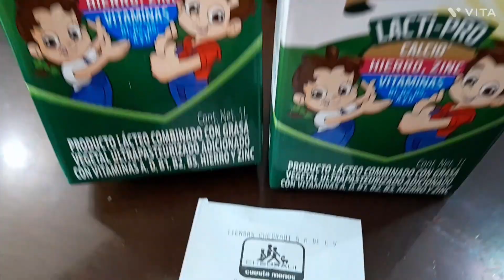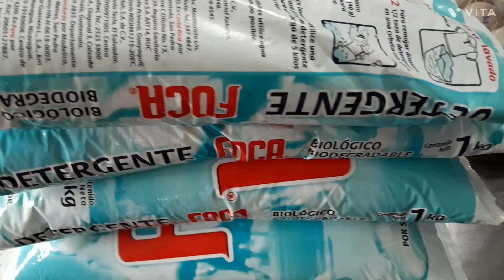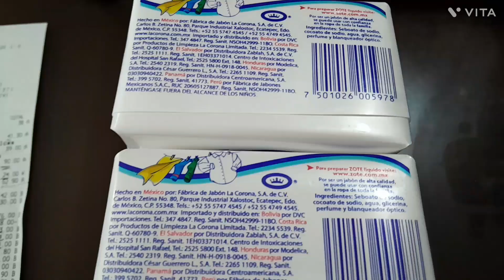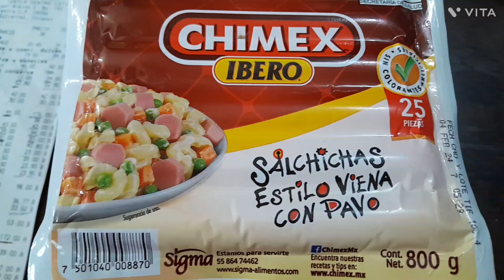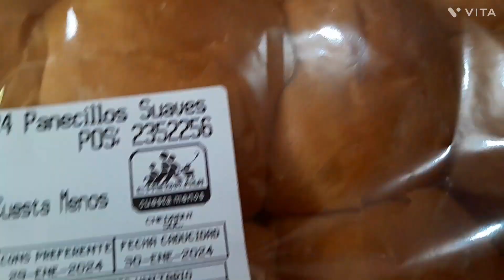ESTO GASTE EN ESTA DESPENSA